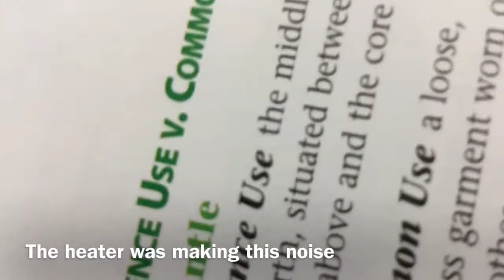Junior High Band/Choir Concert(VLOGMAS Day 12)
Late.. tryna ketchup😩